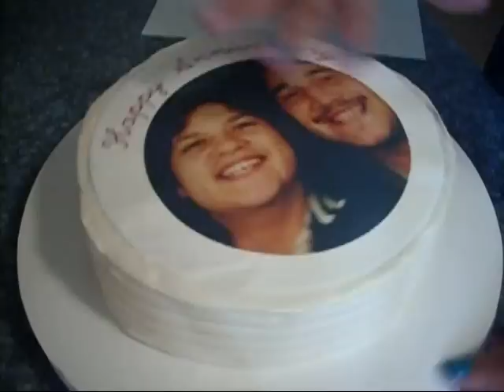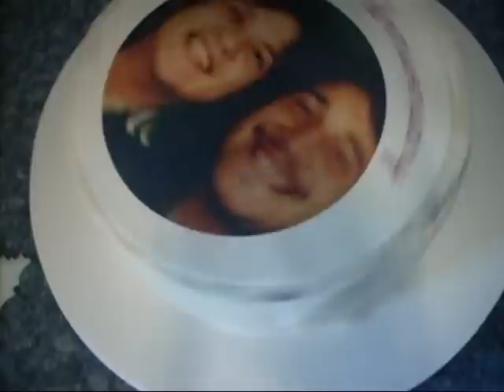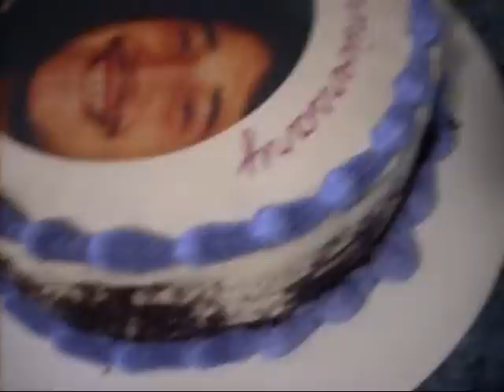How to apply Edible Image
Some tips on applying an edible image..
~It CANNOT be removed once applied
~When removing image from its backing NEVER pull the image itself because it will tear
~If having a hard time removing image, place it in freezer for 10-15 seconds.
~Be careful not to get image wet as it will ruin image.
~Avoid storing cake in an airtight container. Any questions just ask!